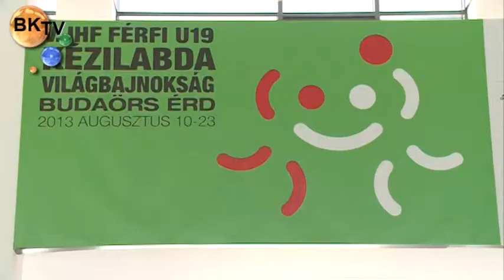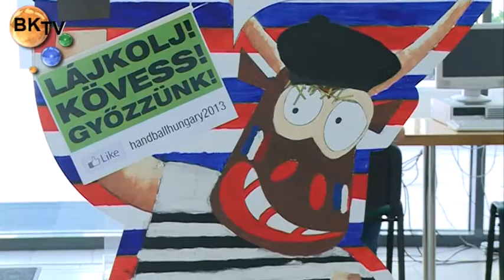U19 férfi kézilabda-vb sajtótájékoztató